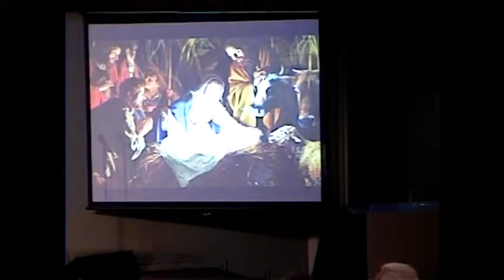"What Child Is This?" (John 1:1-8) by Russ Martin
Christmas 2016 Sunday Service